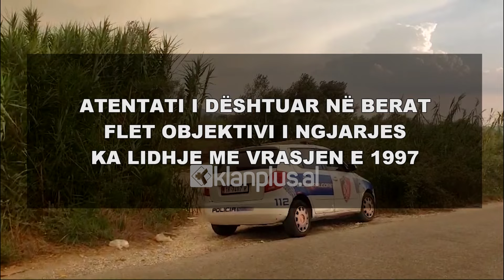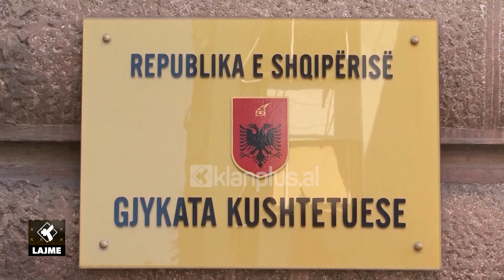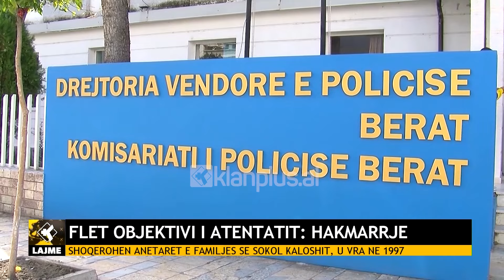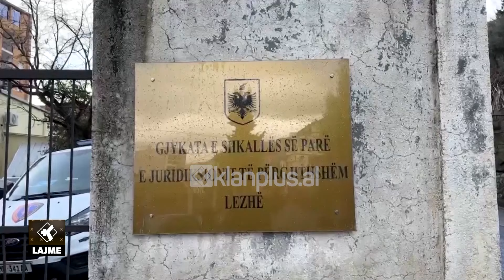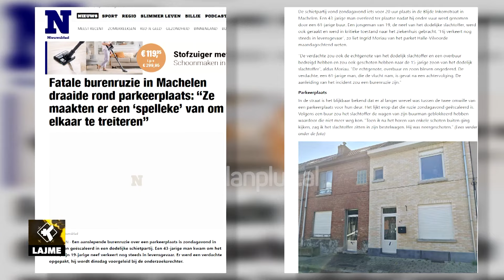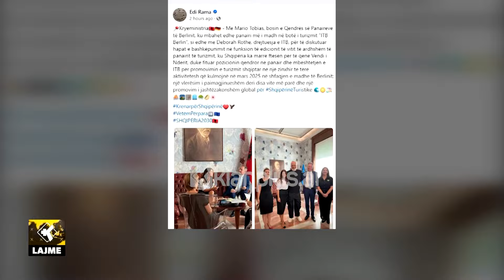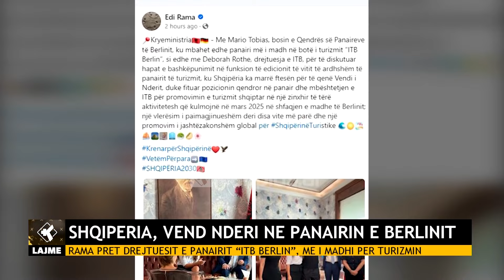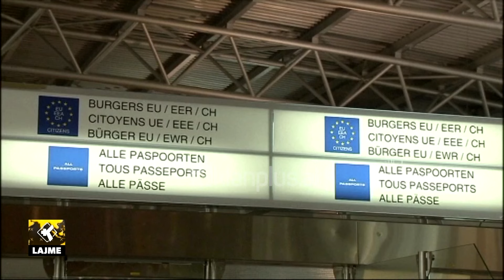Edicioni i Lajmeve Klan Plus 27 Gusht 2024, ora 16:00 | Lajme – News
klanplus klanpluslajme edicioniinformativ lajme TvKlan klanplus klanpluslajme lajme, edicioniinformativ ora 16:00, data 27 Gusht 2024 TvKlan Plus.